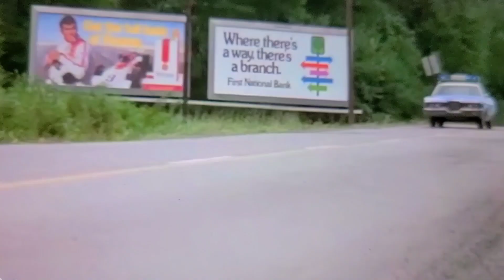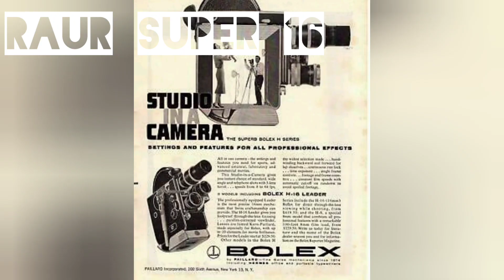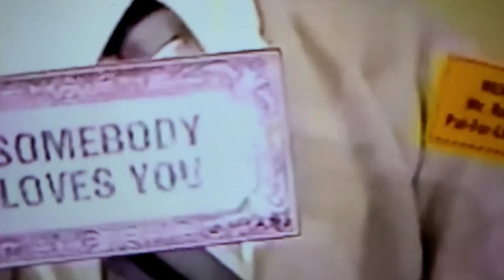Dangerous Street Racing, RAUR Tuesday Night Call Outs 1/19/21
racing hot Wheels dicast sports